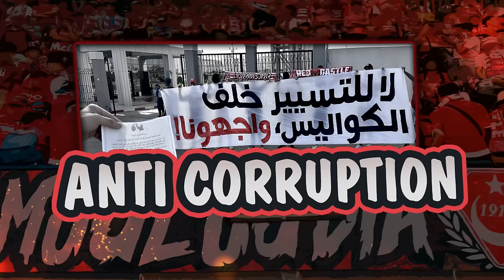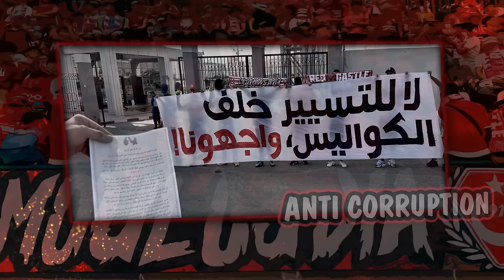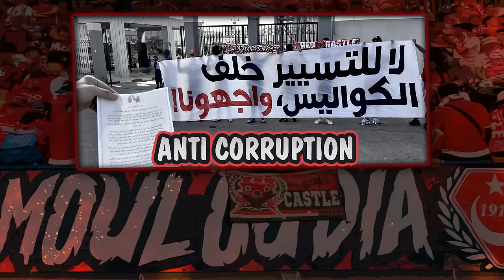URC/ Anti corruption.